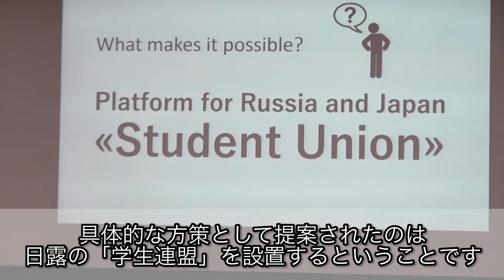第1回日露大学協会総会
林大臣が第1回日露大学協会総会（札幌）に出席するとともに、日露学生フォーラムの成果発表に講評を述べ「学生連盟設置の提案」を称賛

発表の様子や大臣の講評をまとめました。（３分３９秒）